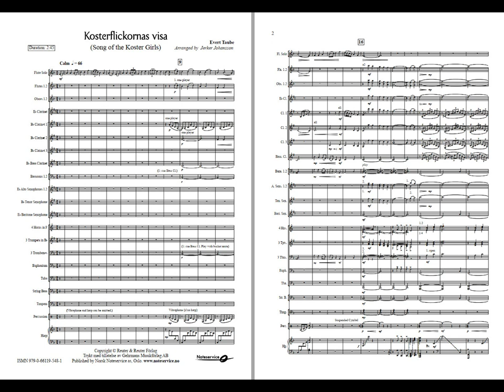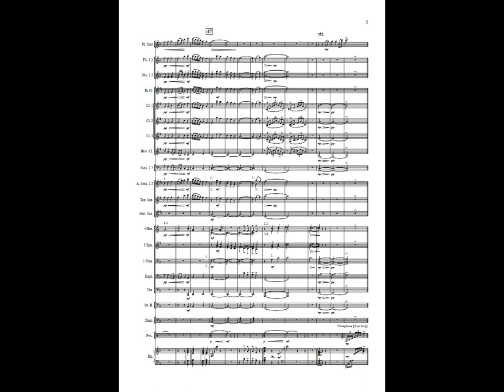Kosterflickornas Visa - Flute Solo. Arr: Jerker Johansson. Available for Concert Band. Grade 3.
The author of Kosterflickornas visa “Song of the Koster Girls” is Evert Taube (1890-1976). It is one of the 200 popular and beloved songs he wrote and which have made him one of Sweden’s “national poets”. His popularity and greatness is made evident since he is honoured to be on the new 50 Kronor banknote which will be issued during 2015. The Koster islands are the most westerly inhabited part of Sweden. The islands are situated in the northern part of the county Bohuslän, not far from the Norwegian border. The song text goes: